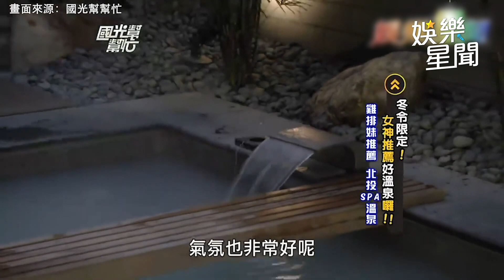雞排妹閃嫁帥醫嬌喊「入籍日本」！上節目被抓包香閨藏「男人衣服」｜@star_world